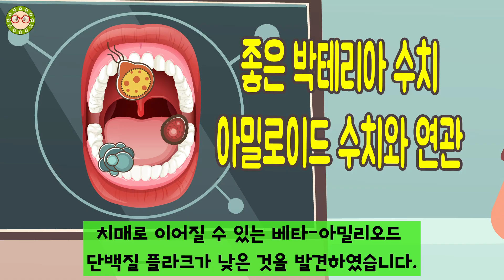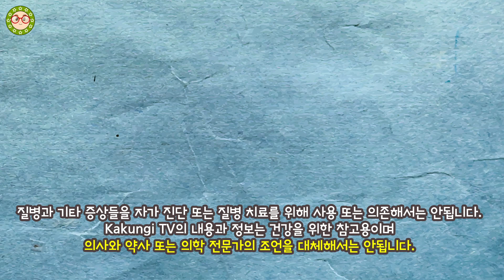치매에 좋은 이것, 매일하는 이것이 치매를? 우리가 매일하는 이 행동이 치매를 유발하기도, 예방하기도 합니다.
치매에 좋은 이것 치매 생활습관! 우리가 매일하는 이것이 치매에 영향을 준다고 합니다. 어떤 것일까요!
남녀노소 누구나 하는 이 행동! 치매와 당뇨병, 심장병과 연관이 있다는 연구가 있습니다. 치매에 좋은 이것! 실버세대라면 꼭 알아야 합니다.

00:00 처음부터시청하기
00:16 나이가 들면 떨어지는 기억력! 치매를 예방하는 이 행동!
01:20 양치질과 치매와의 관계
02:19 잘못된 양치습관!
03:25 양치질이 심장질환과 뇌졸중을 예방!
03:59 당뇨병에 좋은 양치질?
05:10 구강 위생이 좋지못하면 췌장암에도 영향을 줍니다.
05:39 폐렴과 관련된 양치질!
06:22 메이요 클리닉의 구강 건강 관리법!
06:59 치과의사 추천, 치아에 좋지 못한 음식들!

[재생 목록]